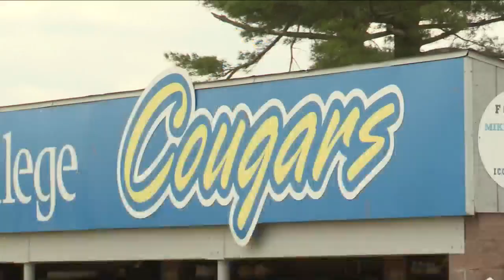John Dyke set to retire after coaching 50 years in central Illinois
ICC assistant coach has spent entire career in Peoria area